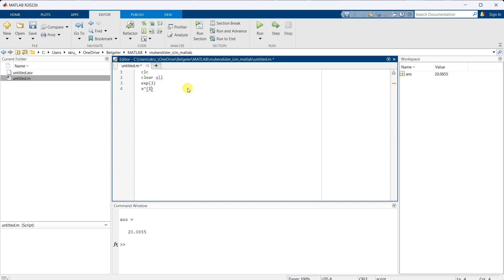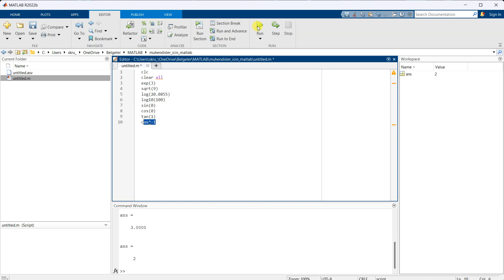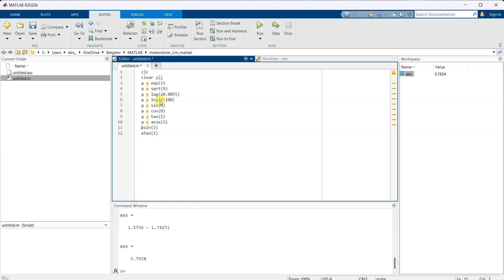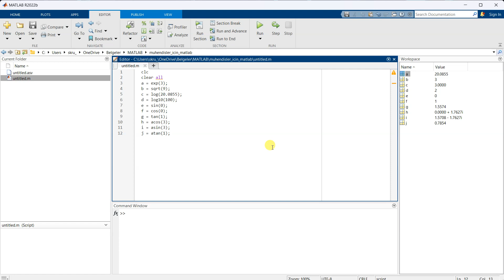Mühendisler İçin Matlab Eğitimi | 5. Temel Matematiksel Fonksiyonlar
Merhaba,

Bu video serisi, mühendisler için MATLAB programlama dilinde temel ve ileri seviyede eğitimler sunmaktadır. MATLAB, mühendislik, bilim ve matematik alanlarında yaygın olarak kullanılan bir programlama dili ve hesaplama ortamıdır.

Bu eğitim serisi, MATLAB dilinin temel özelliklerini ve kullanımını anlamak isteyen herkes için tasarlanmıştır. İlk bölümlerde, MATLAB'ın temel veri tipleri, değişkenler, döngüler, koşullar ve fonksiyonlarını öğreneceksiniz. Daha sonra, MATLAB'da matematiksel işlemler, grafik çizimi, dosya işlemleri ve veri analizi gibi konuları ele alacaksınız.

İlerleyen bölümlerde, MATLAB'ın özelliklerini daha iyi anlamak için gerekli olan konulara ağırlık verilecektir. Bu bölümlerde, nesne yönelimli programlama, veri yapıları, grafik arayüzleri ve MATLAB'da simülasyon gibi konuları öğreneceksiniz.

Bu eğitim serisi, öğrenme sürecinizi kolaylaştırmak için örnekler ve pratik uygulamalar içermektedir. Ayrıca, her bölüm sonunda yer alan sorular ve ödevler, öğrendiklerinizi pekiştirmenize yardımcı olacaktır.

Bu eğitim serisi, MATLAB'ı öğrenmek isteyen mühendisler, öğrenciler ve araştırmacılar için tasarlanmıştır. Herhangi bir ön bilgiye sahip olmanız gerekmemektedir. MATLAB öğrenmek isteyen herkesin yararlanabileceği bir kaynak olarak öneriyoruz.

İyi seyirler!